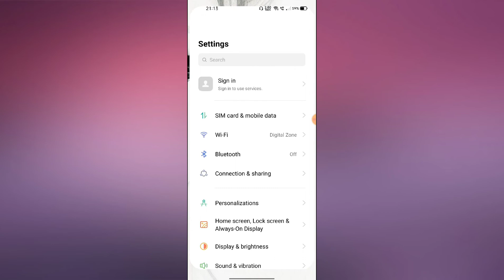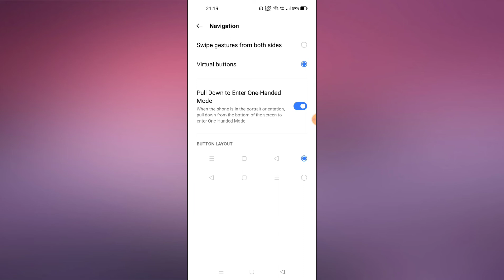Realme 8i, 8s, Back Button setting Not showing problem fix